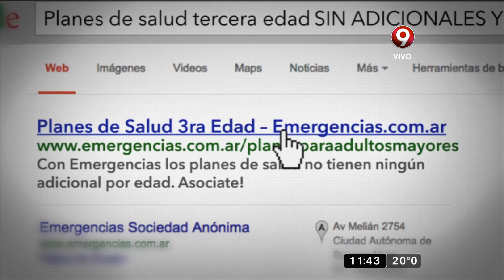El humor de Rodrigo Vagoneta